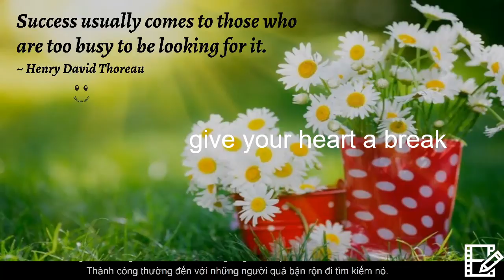give your heart a break (cover)